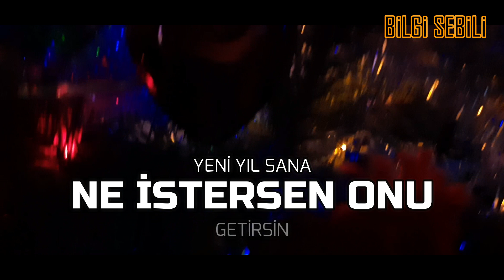Yeni Yıl 2023 | New Year | Mutlu Seneler | Yeni Yılınız Kutlu Olsun | Bilgi Sebili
YENI YIL
MUTLU YILLAR
2023 YENI YIL
YENI YILINIZ KUTLU OLSUN
YENI YILA GİREN ULKELER
YENI YILA ILK GİREN ÜLKELER
BİLGİ SEBİLİ
yeni Yıl dilekleri
yeni yılda olacaklar
2023 kehanetleri
nostradamus 2023 Türkiye kehanetleri
2023 te neler olacak
cumhuriyetin 100. yılı
yeni yılınız kutlu olsun.